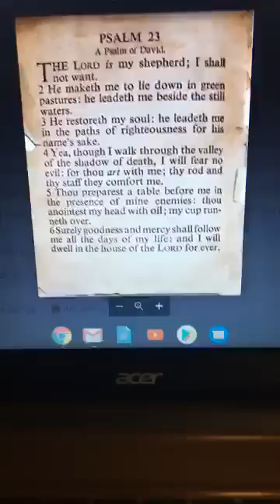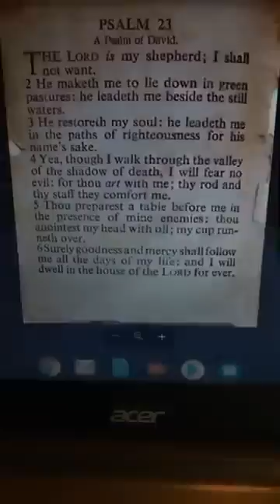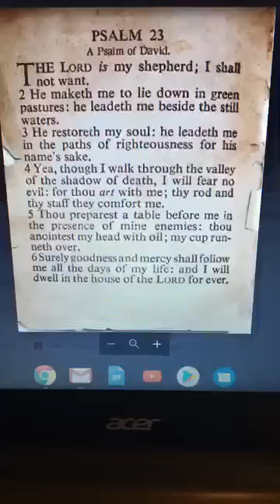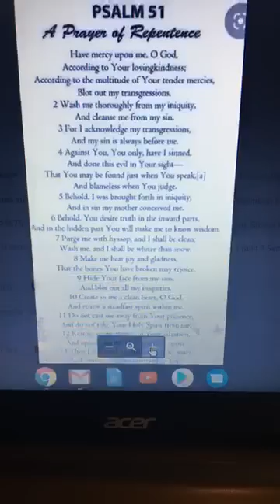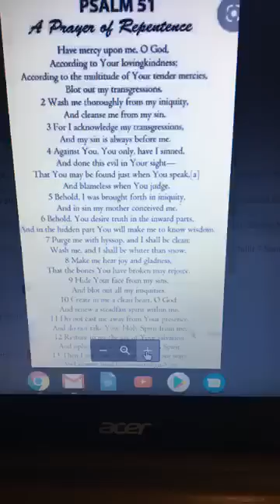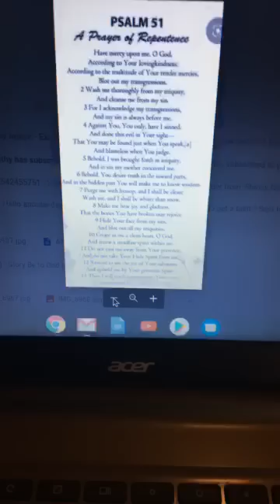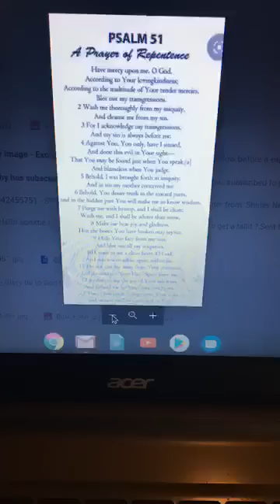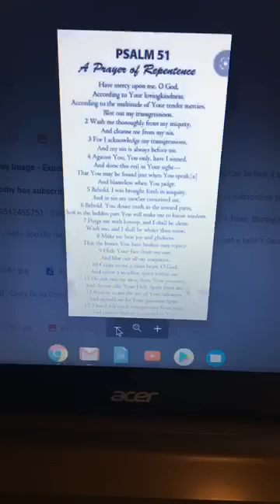GOD WILL MAKE YOUR ENEMIES YOUR FOOTSTOOL !!!